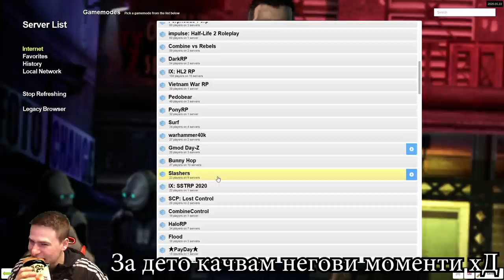ПЕДО НА БАСЕЙН!